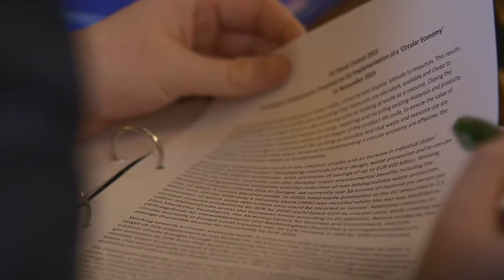EU Mock Council 2015 - teachers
EU Mock Council is joint project between the British Council and the European Commission in the UK.

Every year schools are invited to participate in the event and nominate a small group of students to role-play a mock meeting of the Council of the European Union.

This year 55 British students from 27 schools gathered to debate on two prominent EU policy proposals, on DigitalSingleMarket and CircularEconomy.